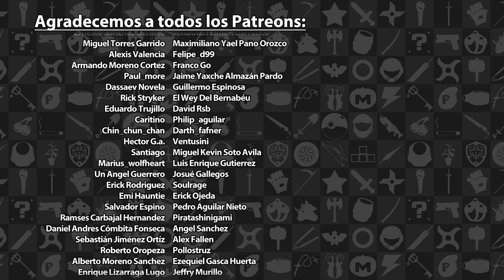Mini Reseña Minute of Islands - Salvando el mundo cueste lo que cueste | 3GB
Esta fue nuestra reseña sobre Minute of Islands, disponible en el PS4, Xbox One, Switch, Pc y Mac. Esperen otras reseñas en el futuro.

Minute of Islands es propiedad de Studio Fizbin. Este video tiene sólo propósitos informativos y satíricos.